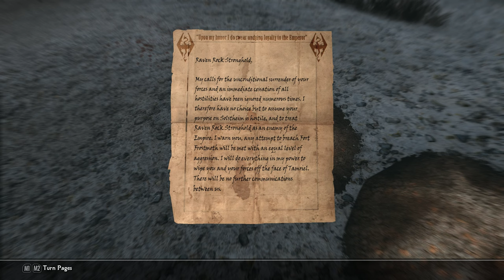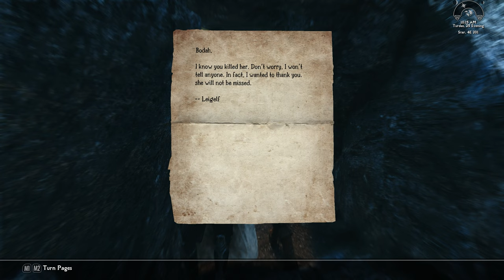51 100% Ultra Modded Skyrim Playthrough, Dark Brotherhood, Lexy's LoTD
51 100% Ultra Modded Skyrim Playthrough, Dark Brotherhood, Lexy's LoTD

Hello fellow Dovahkiin. Welcome to my Ultra Modded Skyrim 100% play through based on Lexy’s Legacy of the Dragonborn mod guide that centers Icecreamassassin’s incredible creation, Legacy of the Dragonborn.

Legacy of the Dragonborn is the kind of mod where calling it a mod may feel less genuine than just calling it a DLC sized expansion. It is also the sort of mod or expansion that inspires most modders to tailor their entire mod load out around it.

In this play through series I’m going to 100% all of Skyrim and her expansions as well as Legacy of the Dragonborn.

I’m not going to role play or assume the persona of my character but there will be a few things or loose rules I want to follow.

This will be a power fantasy. I will become the guild leader of all factions, and while pursuing each respective faction I will utilize the appropriate armor and weapons of each given faction. So I will not stick to any particular “class” or play style. But my personal tastes gravitate towards more of a stealthy, tactical approach.

The starting point of this adventure will begin with our hero, Bodah, a Dunmer who was forced to flee Morrowind because of the catastrophe that was wrought by the Red Mountain explosion.

Bodah had to abandon most of his possessions,  and among the few things he was able to save, he had to sell off the most valuable to make passage to Skyrim.

In his former life, Bodah was a hunter and fisherman who was also employed as a guardsman for his local Mage’s guild.

When he landed in Skyrim, he found the Nords of Windhelm highly disagreeable due to their bigoted attitude toward Bodah and his people, even though Bodah found Nord women to be highly desirable.

Bodah has no surviving family or friends to care for, and because of that, he felt no need to tolerate his treatment in Windhelm and moved further south; choosing to explore the wilderness of Falkreath Hold while trying to come to terms of his loss.

It was just another day when...